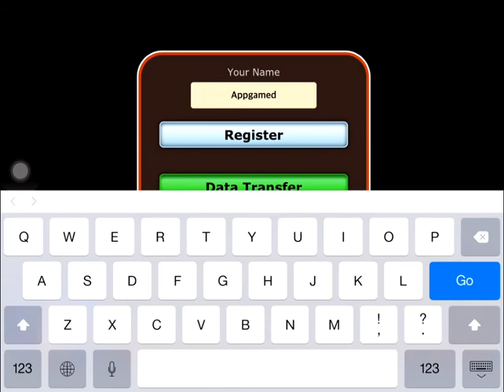DRIFT SPIRITS (Gameplay iOS / Android)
ตัวอย่าง DRIFT SPIRITS เกม แข่งดริฟรถทำความเร็วสุดมันส์

DRIFT SPIRITS ในเกมเราจะต้องแข่งรถเพื่อทำความเร็วเข้าเส้นชัย การเล่นนั้นเราจะบังคับความเร็วในการออก Start รถและจากนั้นก็จะต้องความคุมจังหวะในการ ดริฟรถเพื่อเข้าโค้งทำความเร็ว หรือเราจะกดใช้ Nitrous oxide (N2O) เพื่อทำความเร็วได้อีกด้วยครับ เรายังสามารถแต่งรถอัพเกรดชิ้นส่วนต่างๆ ของรถได้อีกด้วยเพื่อทำความเร็ว